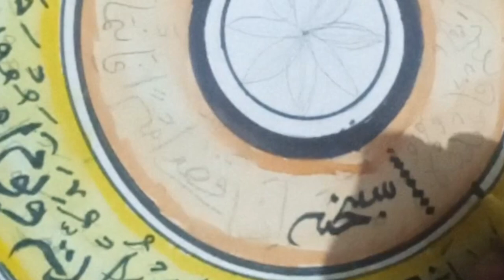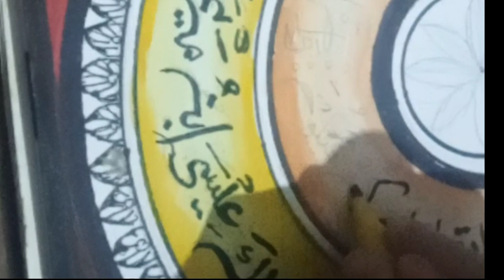Modern Islamic calligraphy painting tutorial fir beginners of of سو رة مريم ايت ٣٣_٣٦